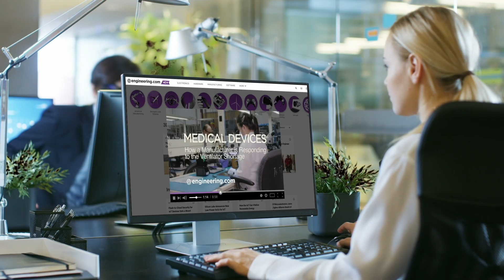Space-Based 5G Networks: The End of Cellular?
Space-based Internet connectivity as a retail product was pioneered by Elon Musk’s Starlink and players such as Amazon, as well as dedicated space data startups, are clamoring to fill the skies with small sat networks to provide direct-to-home data. Barcelona-based Satelliot plans to take this concept to the next level, with 5G connectivity from orbit that operates seamlessly with existing terrestrial 5G networks currently using cell phone technology.

In principle, the system will allow seamless high-speed data access to smart phones and handheld devices using existing carrier companies, Sim cards and the same smart phones in use today. The development of this 5G technology is spurred by autonomous vehicles, which are expected to be widely connected and generate staggering amounts of data: Nokia predicts that autonomous driving will generate data at 4 TB per hour.

STEM GAMES:
Play some fun engineering-based STEM games on engineering.com: